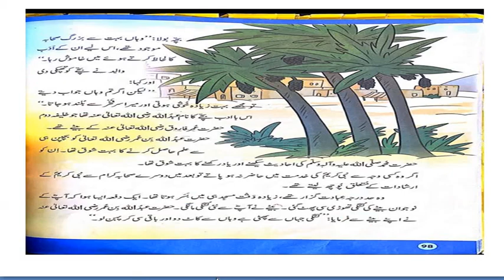Level 3 II Urdu II Unit 15 reading 3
Dear students This video is about the level 3 Urdu Unit 15 reading 3.